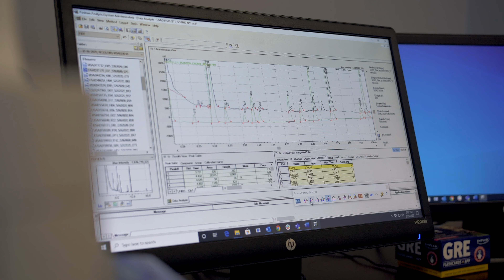Omega-3 is a Risk Factor Everyone Should Know About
Omega-3 is a risk factor for a variety of health problems. There is compelling evidence to suggest that the omega-3 index test is a higher risk factor than cholesterol for heart disease.

Who is OmegaQuant?

OmegaQuant is an independent, CLIA-certified lab that offers Omega-3 Index, Prenatal DHA and Mother’s Milk DHA testing to researchers, clinicians and the public.

Dr. Harris is an internationally recognized expert on omega-3 fatty acids and how they can benefit patients with heart disease. He obtained his Ph.D. in Human Nutrition from the University of Minnesota and did post-doctoral fellowships in Clinical Nutrition and Lipid Metabolism with Dr. Bill Connor at the Oregon Health Sciences University.

His interest in omega-3 fatty acids began with his postdoctoral work when he published his first study on the effects of salmon oil on serum lipids in humans (1980). Since that time he has been the recipient of five NIH grants for studies on the effects of omega-3 fatty acids (EPA and DHA) on human health.

He has more than 300 publications relating to fatty acids, including omega-3s, in medical literature and was an author on two American Heart Association scientific statements on fatty acids: “Fish Consumption, Fish Oil, Omega-3 Fatty Acids and Cardiovascular Disease” (2002), and “Omega-6 Fatty Acids and Risk for Cardiovascular Disease” (2009) both published in the journal Circulation.
Dr. Harris co-invented the Omega-3 Index in 2004 and made it commercially available to the research community and the public in 2009. To date, the Omega-3 Index has been used as the standard measure of omega-3 status in more than 200 clinical studies.

Dr. Harris is also a Professor in the Department of Medicine in the Sanford School of Medicine at the University of South Dakota.

Dr. Harris moved on as OmegaQuant’s President in late 2020 to establish the Fatty Acid Research Institute (FARI), where he will go back to his roots of conducting research on fatty acids and health.